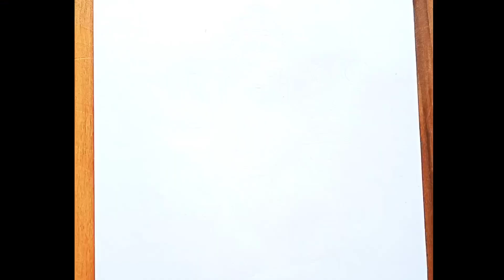Maa Chandraghanta drawing\How to draw Durga Maa\How to draw Durga Puja\chandraghanta drawing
How To Draw Maa Durga For Beginners | Durga Thakur Drawing For Durga Puja | Durga Maa Face drawing
Maa Chandraghanta drawing\How to draw Durga Maa
I will draw traditional Durga Puja drawing in an easy and step by step manner.
Durga Puja also called Durgotsava is an annual Hindu festival originating in the Indian subcontinent which reveres and pays homage to the Hindu goddess, Durga. It is particularly popular and traditionally celebrated in the Indian states of West Bengal, Assam, Odisha, Tripura and the country of Bangladesh, and the diaspora from this region, and also in Mithilanchal regions of Bihar and Nepal. The festival is observed in the Indian calendar month of Ashwin, which corresponds to the months of September–October in the Gregorian calendar, and is a ten-day festival, of which the last five are of significance. The puja is performed in homes and in the public, the latter featuring temporary stage and structural decorations (known as pandals). The festival is also marked by scripture recitations, performance arts, revelry, gift-giving, family visits, feasting, and public processions. Durga puja is an important festival in the Shaktism tradition of Hinduism.
Devi Durga Drawing with easy steps.
How to draw Ma Durga with oil pastel color...
Full guide and tutorial video for sketch and paint Ma Durga.
Durga face drawing easy steps...
Ma Durga yellow potrait drawing...
Maa kali face drawing | Mahashivratri special drawing | Navaratri special drawing |   Traditional drawing | acrylic painting | oil pastels drawing | Watercolor drawing | realistic drawing for beginners
Durga Puja Special Drawing with oil pastel
Maa durga face drawing with oil pastel
Durga Puja Special Drawing
Durga Puja scenery with oil pastel
Step by step oil pastel drawing
Realistic painting with oil pastels
Maa durga
Maa durga full body drawing
how to draw durga maa,
how to draw durga,
how to draw durga for kids,
how to draw durga maa step by step,
how to draw durga face,
how to draw durga maa easy,
how to draw durga step by step,how to draw goddess durga,
how to draw goddess,
how to draw goddess parvati,
how to draw goddess saraswati,
how to draw goddess lakshmi,
navratri drawing,
navratri drawing for kids,
navratri drawing easy,
how to draw durga devi,
how to draw durga maa easy step by step,
how to draw durga maa full body,
how to draw durga puja,
how to draw durga ji,
how to draw durga maa in mandala art,
how to draw navratri festival,
how to draw navratri drawing,
how to draw chandraghanta mata,
how to draw chandraghanta,
how to draw maa chandraghanta,
how to draw chandigarh,
durga drawing easy,
durga drawing step by step,
durga drawing oil pastel,
durga drawing watercolor,
durga drawing colour,
durga drawing easy step by step,
durga drawing picture,
durga drawing face,
durga drawing sketch,
durga drawing scenery,
durga drawing video,
durga drawing simple,
durga drawing painting
how to draw maa durga face,durga thakur drawing,how to draw durga mata,devi durga drawing,how todraw maa durga ki eye.nose and lips with pencil sketch drawing